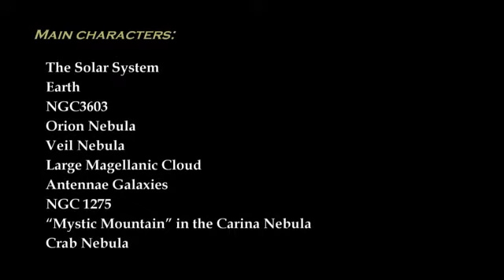A Space Journey HD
Un vuelo,un viaje con la mente, para tomar dimensión de nuestro sistema solar; nuestro universo.